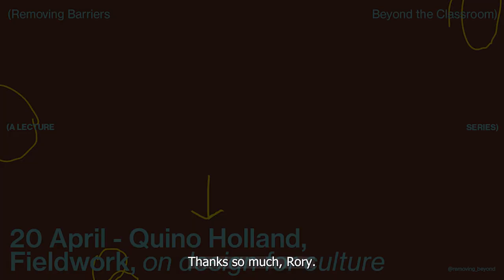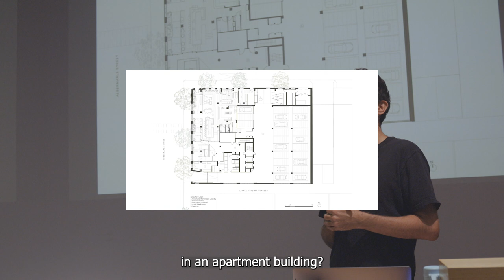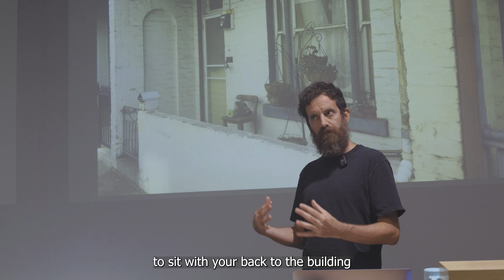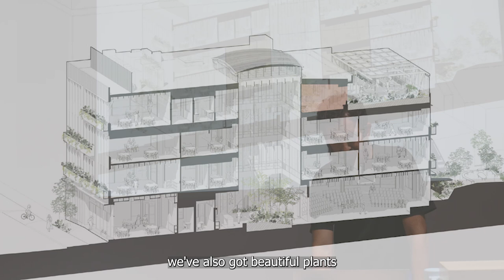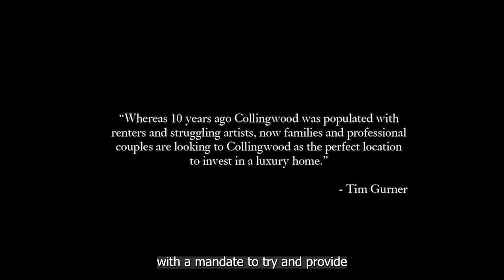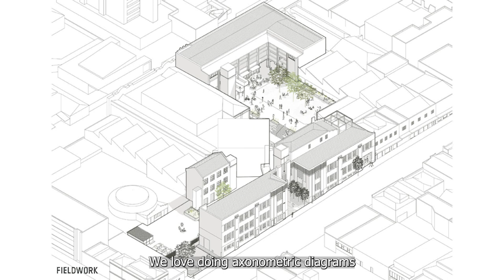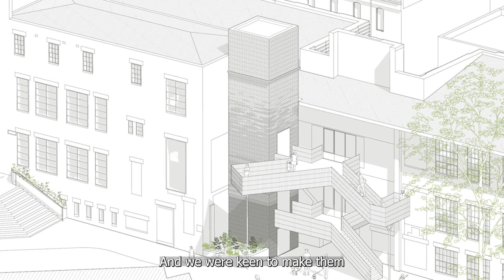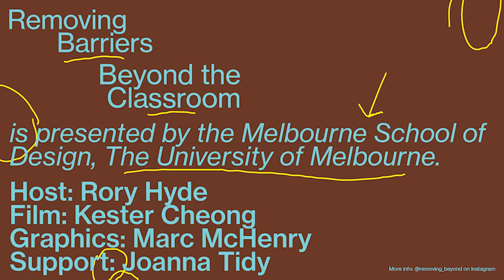Quino Holland, Fieldwork, on design for culture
Quino Holland is the director of Fieldwork, an architecture and interior design practice founded in 2013. Fieldwork are best known for their brilliant design of Collingwood Yards, which is discussed in this presentation, alongside their housing and education projects.

Quino is also the design director of Assemble, a residential property developer focused on housing affordability, and co-founder of Assemble Papers, the free magazine about the culture of living closer together.

And, importantly, he's also a graduate of architecture at the University of Melbourne.

Hosted by Rory Hyde
Film by Kester Cheong
Poster by Marc McHenry
Thanks to Joanna Tidy